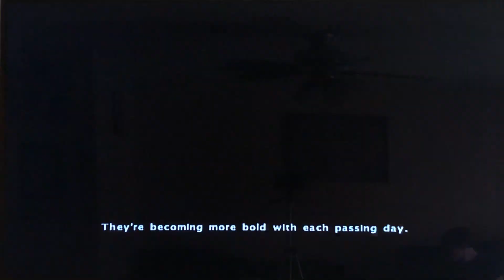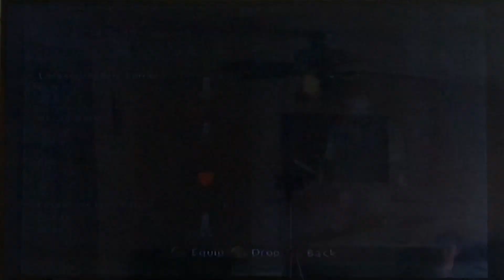Baldur’s gate Dark Alliance 01 (Seeking revenge)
Wanted a start a new series